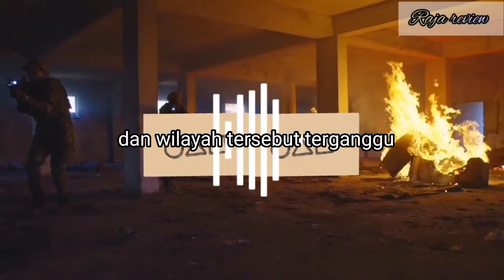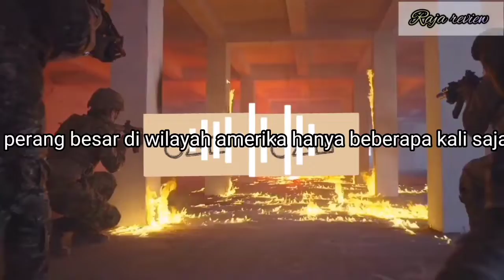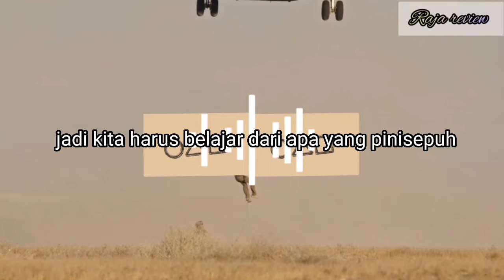Siap siaga negara maju perang besar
Negara atau bangsa yang suka berperang besar